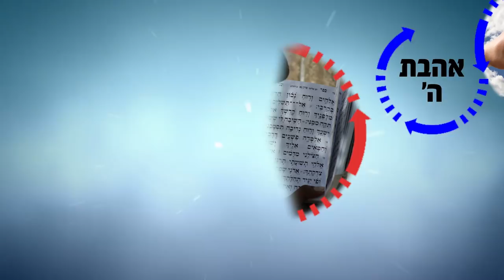הרב רפאל זר HD | התמודדות עם מצבי לחץ - חזק ביותר!